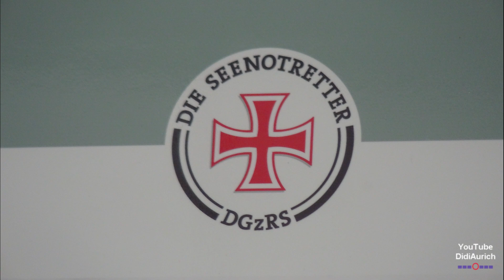Bergen eines Verletzen vom Schiff mit dem Wiking Helikopter Tag der Seenotretter 2017 Hoistvorgang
didiaurich Hoistvorgang per High-Line Verfahren auf die Vormann Steffens bergen eines Verletzten vom Hubschrauber Wiking Helikopter Tag der Seenotretter 2017 Wilhelmshaven DGzRS